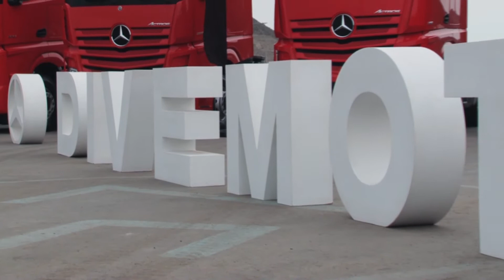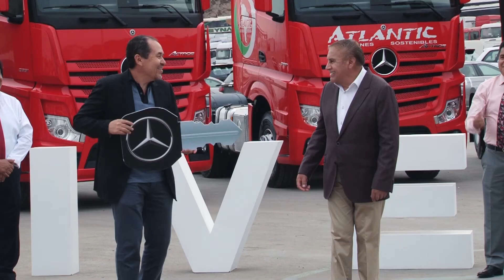Entrega Transportes Atlantic - New Actros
Entrega de 15 remolcadores NewActros a Transportes Atlantic, quienes habiendo comprado la rentabilidad y ahorro de estos tractos apuestan hoy en su tercera compra.